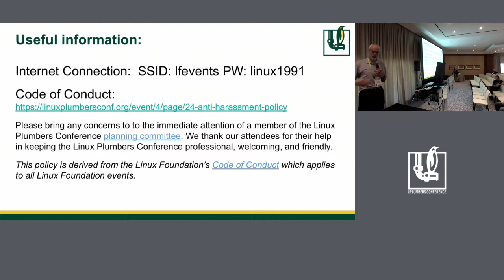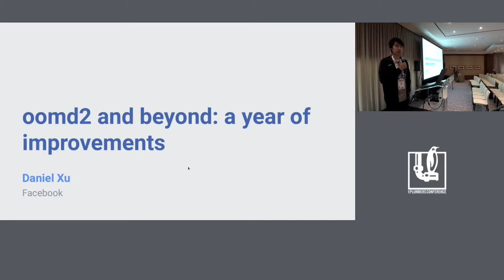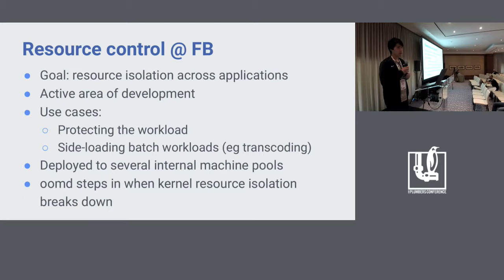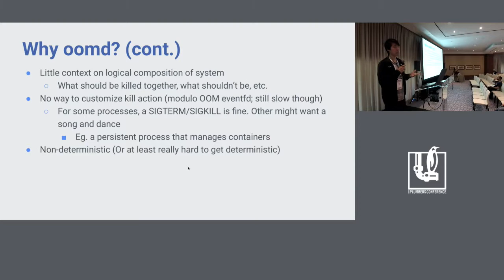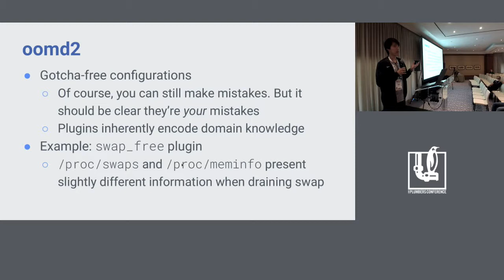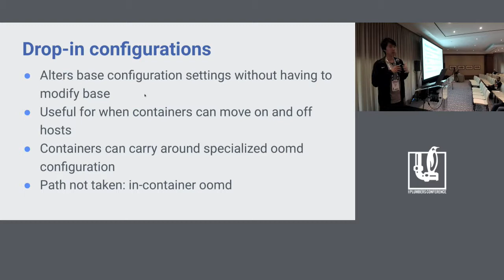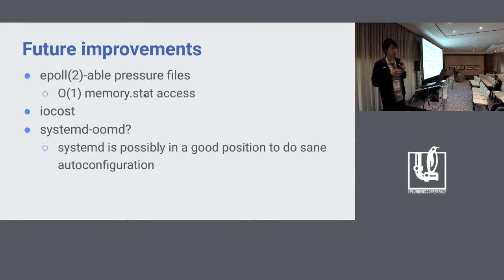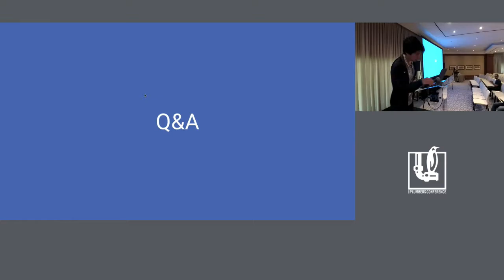LPC2019 - oomd2 and beyond: a year of improvements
oomd2 and beyond: a year of improvements

Speaker
 Daniel Xu (Facebook)

Description
Running out of memory on a host is a particularly nasty scenario. In the Linux kernel, if memory is being overcommitted, it results in the kernel out-of-memory (OOM) killer kicking in. Perhaps surprisingly, the kernel does not often handle this well. oomd builds on top of recent kernel development to effectively implement OOM killing in userspace. This results in a faster, more predictable, and more accurate handling of OOM scenarios.

oomd has gained a number of new features and interesting deployments in the last year. The most notable feature is a complete redesign of the control plane which enables arbitrary but "gotcha"-free configurations. In this talk, Daniel Xu will cover past, present, future, and path-not-taken development plans along with experiences gained from overseeing large deployments of oomd.